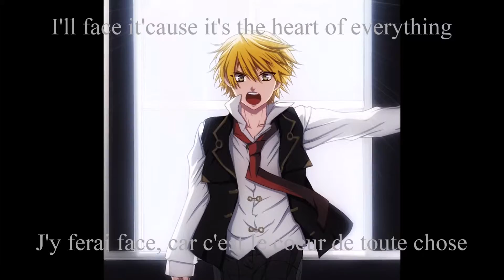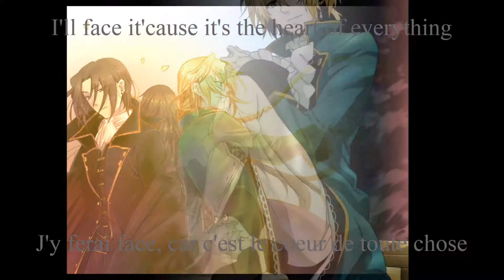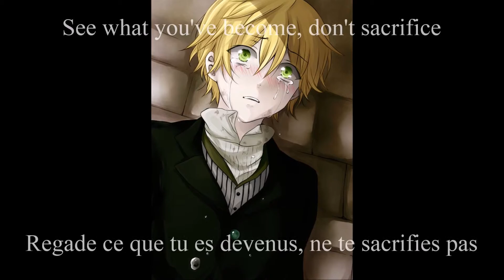The heart of everything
Voici une vidéo qui met en scène Oz et Jack Vessalius de Pandora Hearts sur la chanson des Within Temptation, The  Heart of Everything. Attention pour ceux qui n'ont pas encore tout lu, il y des images du manga de Jun Mochizuki qui peuvent révéler certaine chose.
N'hésitez pas à commenter, à partager...
Bon visionnage et merci encore.